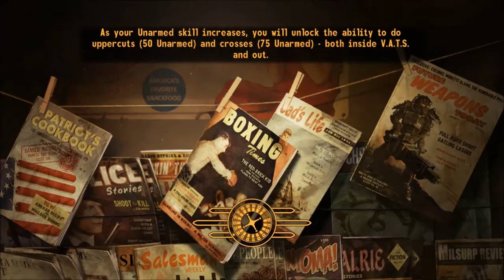Let's Play Fallout: New Vegas [Ep. 78] - Popping Fiends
I mess with the minds of the fiends. All for getting heads and taking names.

*-*-*-*-*Social Media*-*-*-*-*